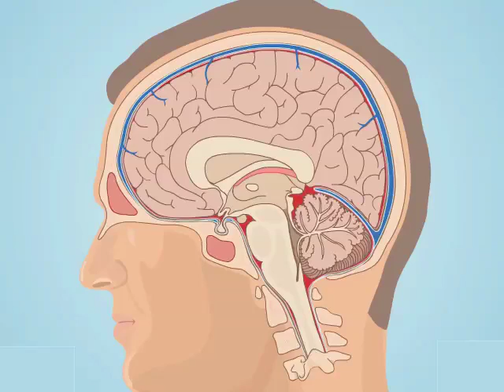Understanding Subarachnoid Hemorrhage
A car crash, for instance, can cause subarachnoid hemorrhage -- bleeding in the area between the brain and the thin tissues that cover the brain.